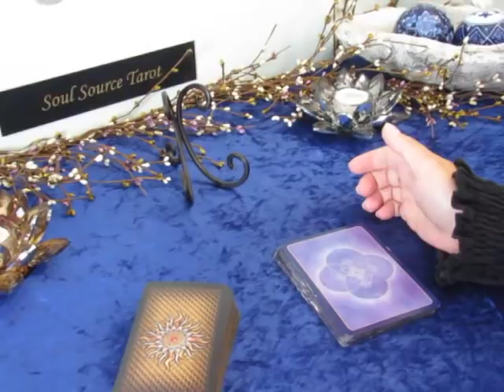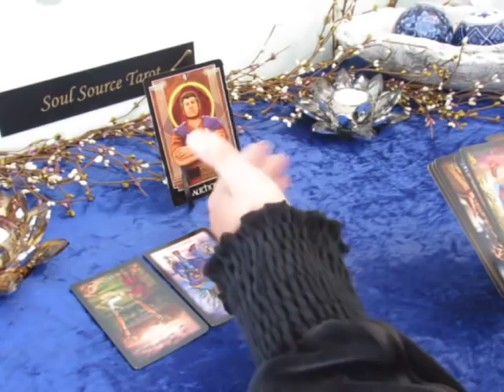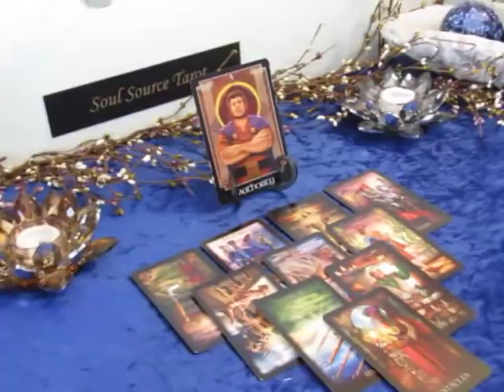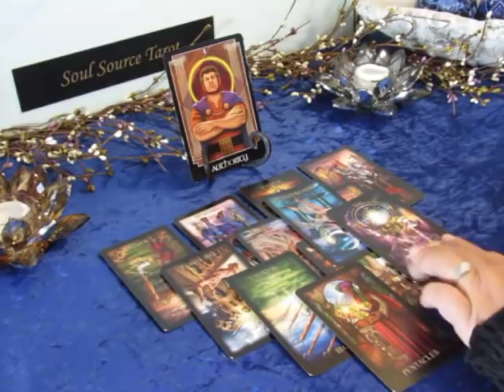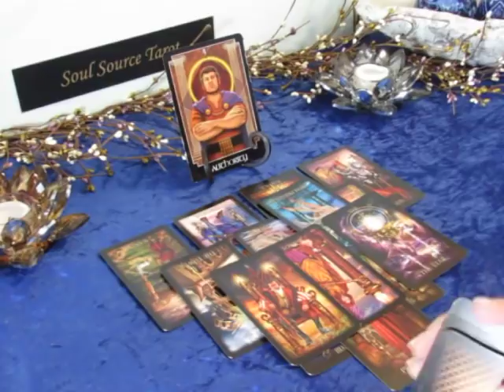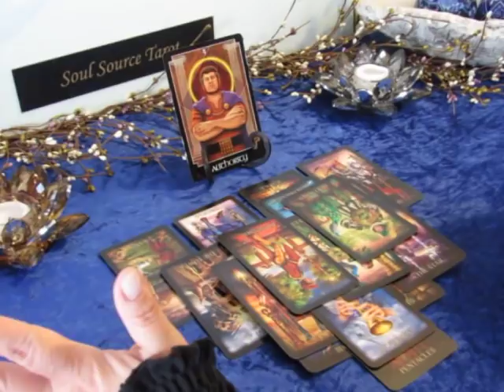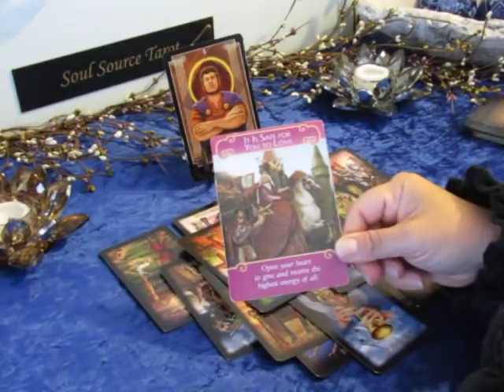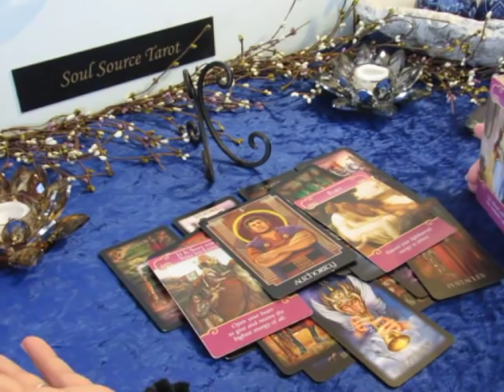Cancer April 2019~Another Chance Perhaps...Decision Being Made~Cancer Tarot Reading April 2019